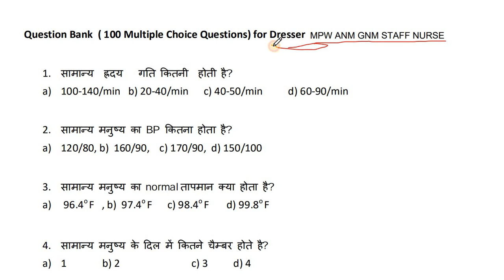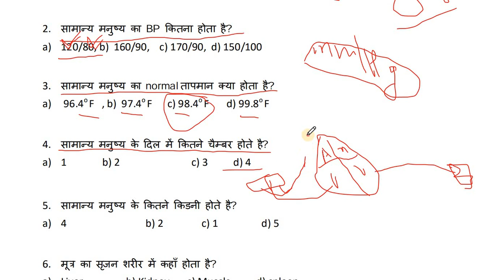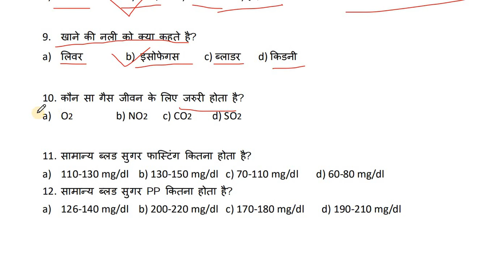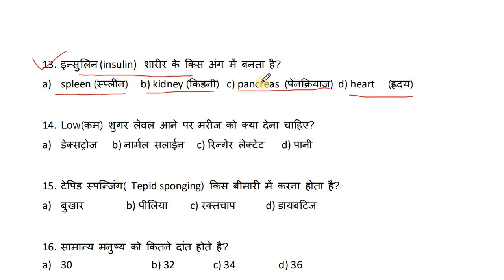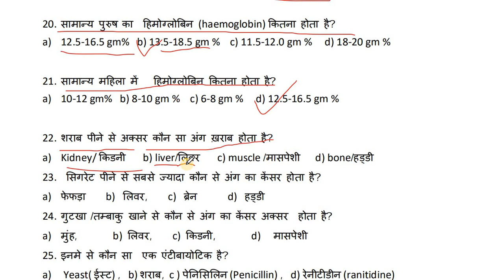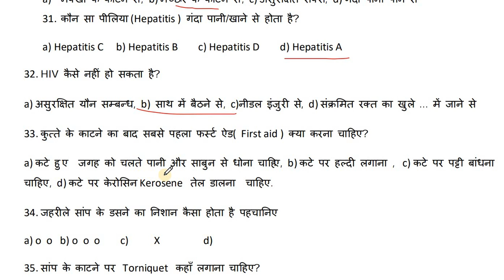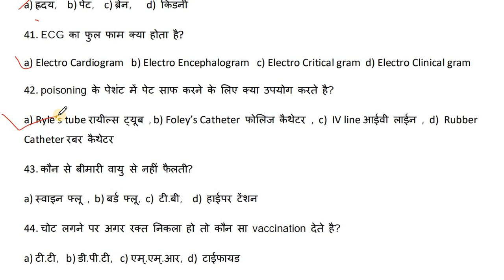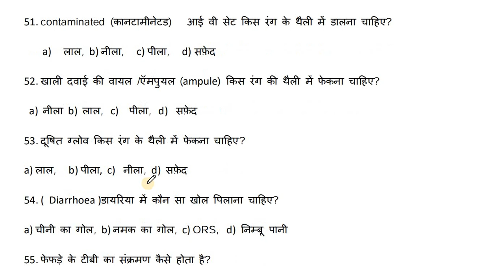DRESSER MPW ANM GNM STAFF NURSE EXAM IMPORTANT MCQS